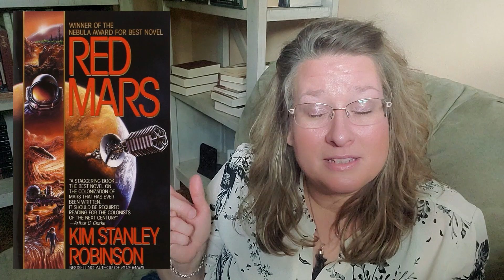The Mars Trilogy Buddy Read || September 2024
B O O K T U B E R S   M E N T I O N E D
Randy Ray: @LiterateTexan

S O C I A L   M E D I A  &  C H A T
Voxer: thebookclectic

End Screen images by The Bookclectic